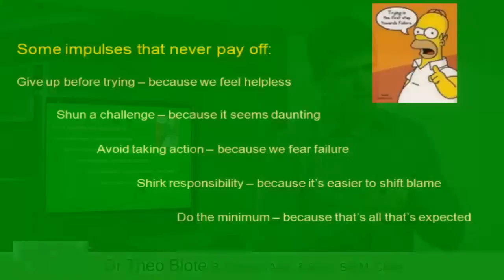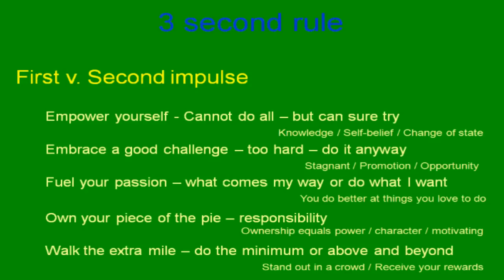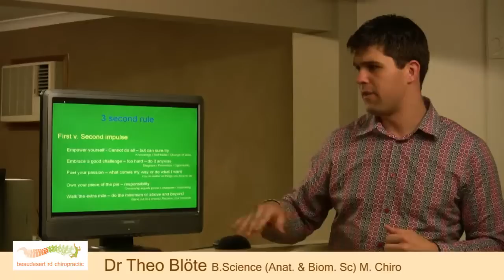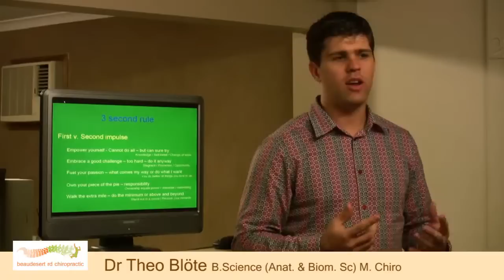Your first instinct in not always right!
Dr Theo from Beaudesert Rd Chiropractic discuss how your first instinct may not always serve you well.